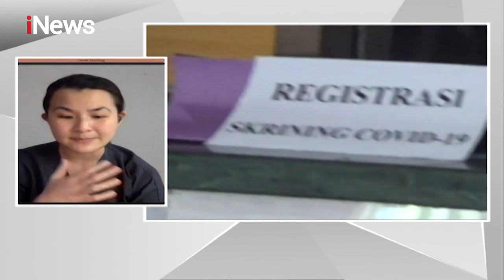iNews Sore 15 November 2020 Segmen 4